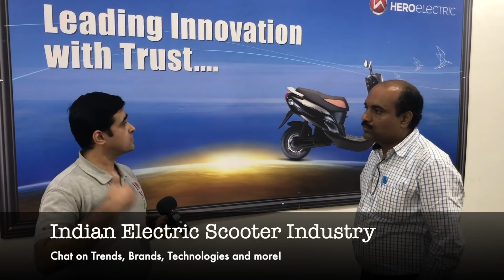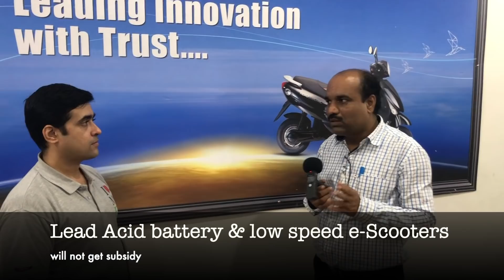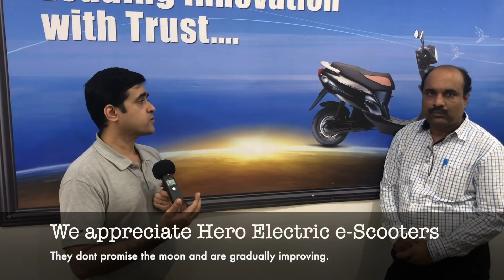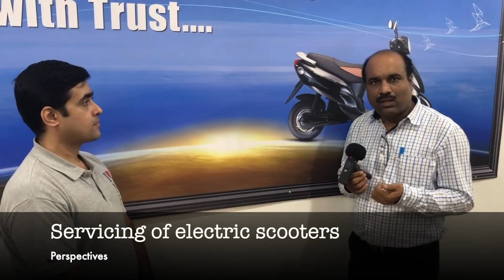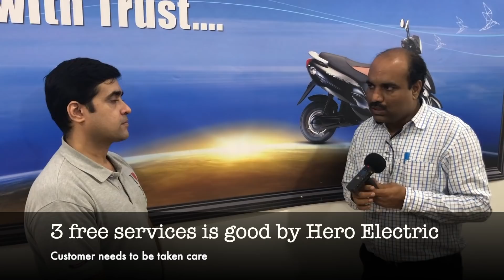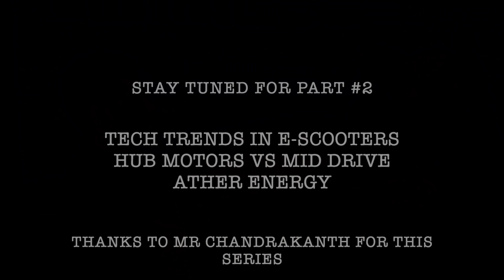Electric Scooter Industry Trends : Part #1 | Chat with Mr Chandrakanth Awate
So we meet Mr Chandrakanth Awate, who owns multi brand dealerships in Pune and we wanted to pick his brain on the e-Scooter scene in India.

0:45 - What does government wants regarding e-Scooters?
1:25 - What do e-Scooter manufacturers want?
2:35 - What are trends observed from customers?
4:45 - How is customer response to electric scooters in 2018?
6:15 - Businesses using electric scooters and some use cases
10:36 - How is after sales service for electric scooters?
13:00 - 150 lithium based scooters were sold and only 1 battery had issues.
14:56 - What are other electric scooter companies that are promising?

  We will speak about
   - e-Scooter Technology trends
   - Hub Motors vs Mid Drive Motos
   - Ather Energy

Tag words:
Electric Scooter
EV industry
Scooter Customers
Trends
Technologies